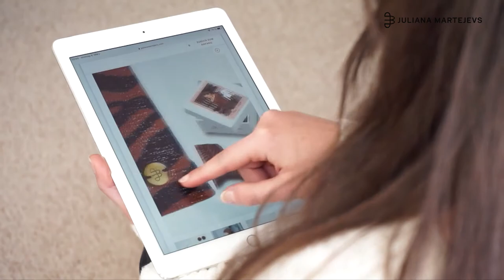The first DIY Fashion Label | JULIANA MARTEJEVS | Image Film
JULIANA MARTEJEVS is the first DIY fashion label that allows you to create your own exclusive, trendy and responsible fashion - no matter if you have sewing experience or not. In our DIY fashion boxes you will find all the materials you need to make a garment or accessory. With the help of our DIY video tutorials you can create your new favourite piece - uncomplicated and step by step. Be inspired by the great quality of our fabrics and experience the wonderful feeling of having made a designer garment yourself.

What are you waiting for? Make it Yours!